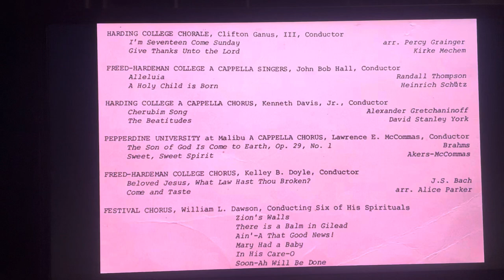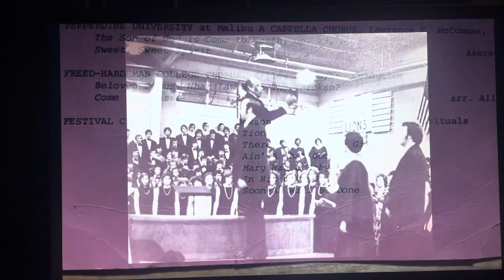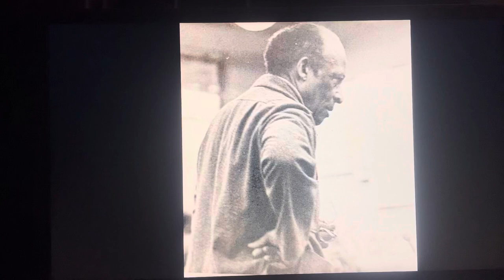William L. Dawson conducts Choral Festival -1977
We were privileged to have William L. Dawson as our guest conductor for the annual Christian College Choral Festival at Freed Hardeman University on Jan. 29, 1977.  Over 600 singers participated in this "once in a lifetime" experience.
The singers were from Crowley's Ridge A Capella Chorus, Northeastern Christian College Chorus, Oklahoma Christian College Chorale, David Lipscomb College Chorale & A Cappella Singers, Freed-Hardeman Chorus, Chorale & A Capella Singers, Lubbock Christian College A Cappella Chorus, Harding College Chorale & A Cappella Chorus, and Pepperdine University at Malibu A Cappella Chorus.  Kelly Doyle, director of the Freed-Hardeman Chorus was the Host of this great event.
The singers learned all of the songs months earlier.  We spent the weekend being "fine-tuned" by Mr. Dawson.  What a joy it was getting to know Mr. Dawson and to hear the stories behind the songs.   After the last song of the program, Mr. Dawson received a standing ovation.  The singers also gave him a standing ovation that lasted so long that Mr. Dawson had to end the applause with the same hand motions he used to end his songs.  What a great weekend it was.  To God be the Glory!
My apologies for the quality of the recording made on a cheap cassette recorder over 40 years ago.  You will notice a few skips in the first song due to breaks in the fragile tape.  I almost threw it away but decided to splice it together and post it before it was lost.